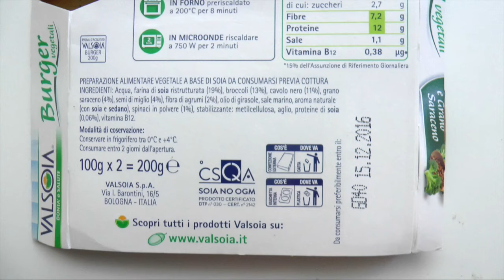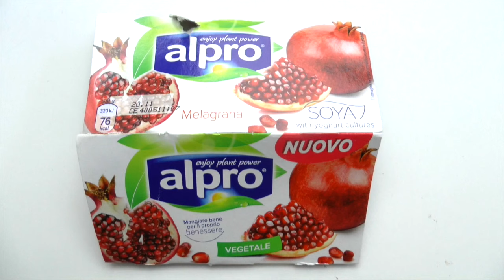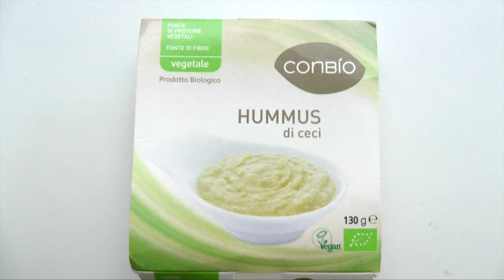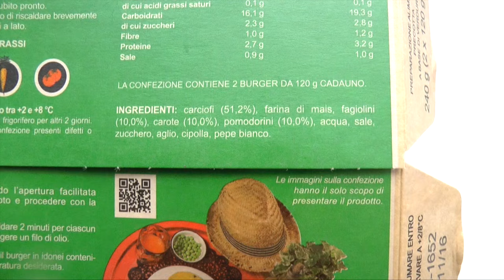5 Review Prodotti Vegani TOP o STOP? #6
Ecco i miei nuovi prodotti vegan TOP o STOP! Tante belle scoperte e qualche STOP di troppo! Buona visioe by Anto!

PRODOTTI RECENSITI:
- Burger Valsoia Grano Saraceno
- Yogurt Alpro al Melograno
- Hummus ConBio
- Burger 100% vegetali ai carciofi Cottin tavola
- Salsa alla Barbabietola rossa e rafano

PER TUTTE LE FOTO E GLI INGREDIENTI: in aggiornamento...